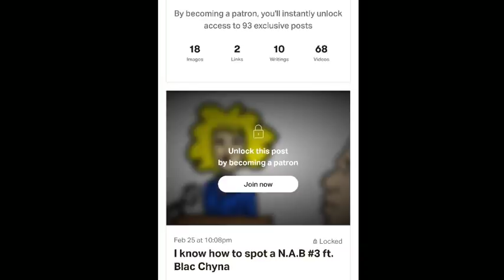Tell Pop Smoke MAMA "Rap Ain't DANGEROUS" Waka!!